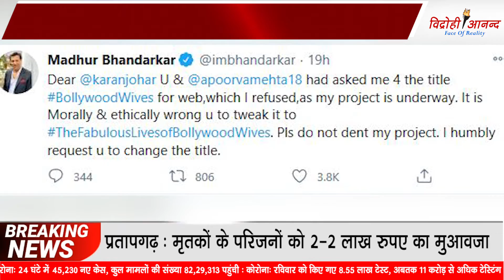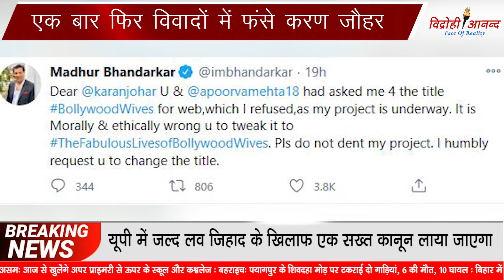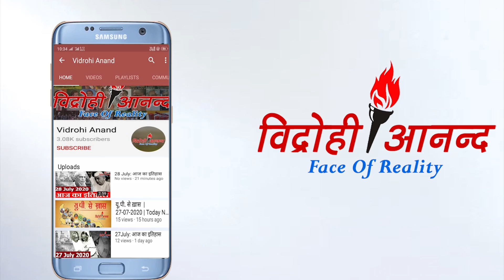फिर विवादों में फंसे करण जौहर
जाने माने फिल्म निर्माता-निर्देशक करण जौहर एक बार फिर विवादों में हैं।  इस बार मामला उनकी एक ऐसी वेब सीरीज का है जिसका नाम बीजेपी के कट्टर समर्थक निर्देशक मधुर भंडारकर के पास पहले से सुरक्षित है। अपनी वेब सीरीज से मिलते जुलते नाम वाली सीरीज बनाने पर मधुर ने इस पूरे मामले का भंडाफोड़ सोशल मीडिया पर कर दिया है।